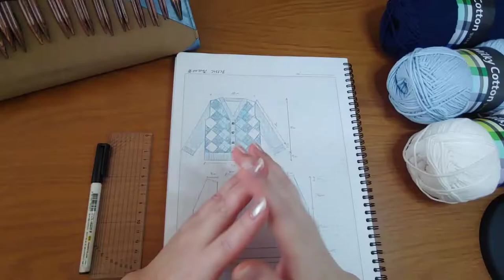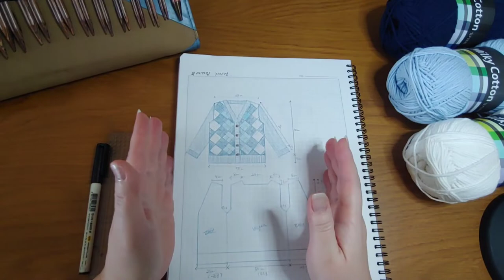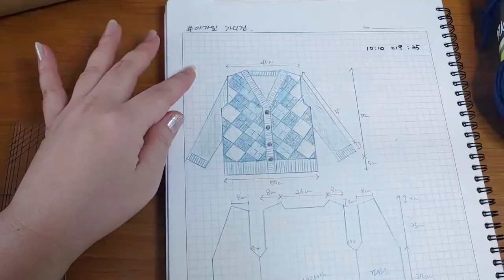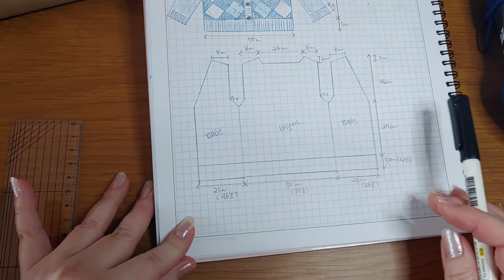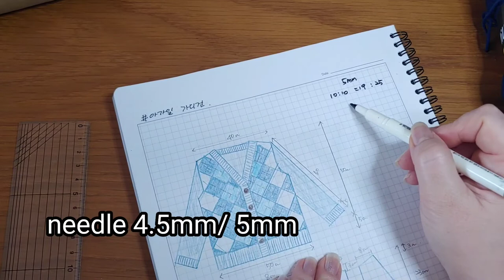[함께뜨기] 아가일 패턴 가디건 Argyle cardigan 준비영상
안녕하세요 루이스공방입니다.
오랜만에 함께뜨기영상을 준비하였습니다.
아가일 패턴을 넣은 가디건을 함께뜨려고 해요.
실을 준비하고 게이지를 내고, 원하시는 사이즈를 측정하여 준비해 주세요.
도안과 패턴을 그리면서 가디건 뜨기를 시작하겠습니다.
이 영상을 함께뜨기 전에 간단히 설명드리는 영상입니다.

제가 사용할 실은
밀키코튼 블랙라벨(120g) 을 사용합니다.
실 용량도 좋고 가격도 저렴하고  무엇보다 세탁이 편하고, 세탁 후에도 보풀없어서 너무 좋더라구요.
메인색상과 패턴색상 2가지 선택해서 3가지 색상으로 준비해 주시고,
메인색상은 전체 길이에 따라 달라지니 감안하여 준비하세요.
저는 메인 4볼에 패턴 각각1볼씩 준비했습니다.